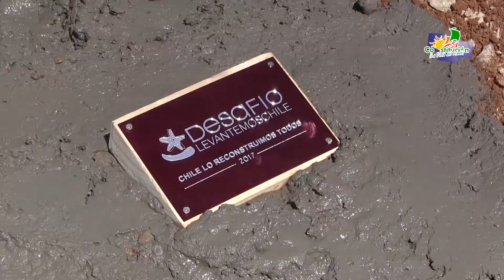Primera Piedra Complejo Educacional Santa Olga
Con la alegría que caracteriza a los estudiantes y a una comunidad
que se levanta ante la adversidad, se realizó la ceremonia de
colocación de la primera piedra, de lo que será el moderno
Complejo Educacional Santa Olga.